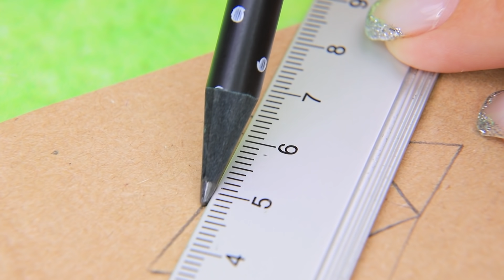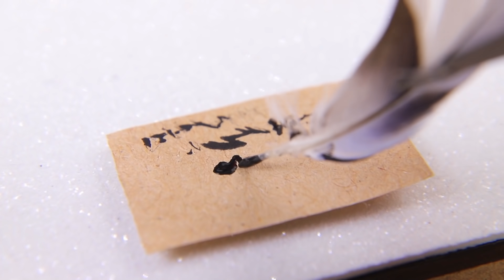Le Bien VS Le Mal / 12 Astuces Et Bricolages Barbie DIY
L'amour est capable de tout, et même faire fondre un cœur impitoyable. Regarde dans notre nouvelle vidéo comment une Barbie maléfique s'est transformée en une gentille Barbie !

Matériel :
• pistolet à colle
• peinture acrylique
• ciseaux
• pinceaux
• tissu élastique
• dentelle
• tulle
• élastiques
• plumes
• cure-dents
• brochette en bois
• perle en forme de crâne
• vernis à ongles
• papier kraft
• lettre manuscrite
• strass autocollants
• bouteille décorative
• plume
• tissu en dentelle
• patron de corset
• ruban en satin
• dentelle
• décorations variées
• rose en satin
• laque pour les cheveux
• perles
• petites décorations
• talc
• faux cils
• crayons d'aquarelle
• cadre de parapluie
• vieille boucle d'oreille
• outil de modélisation en plastique
• papier miroitant
• capuchon
• ruban à strass
• tulle décoré